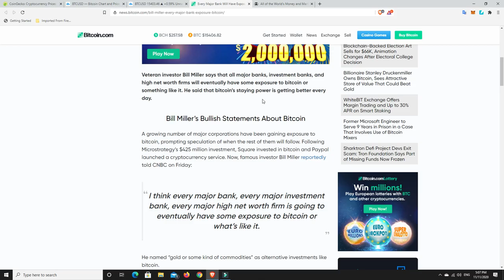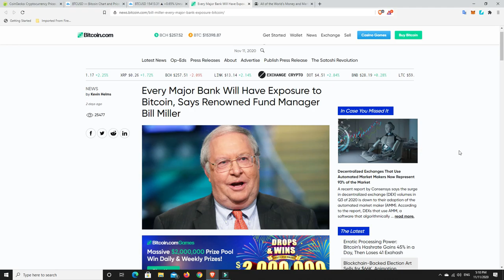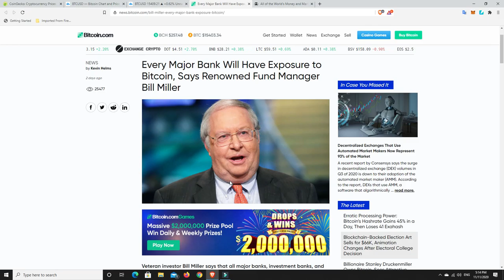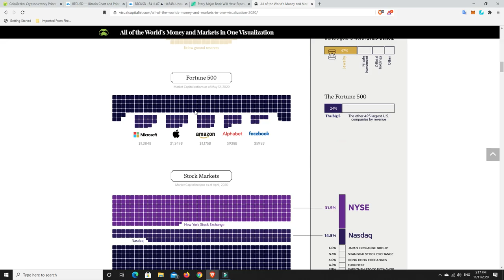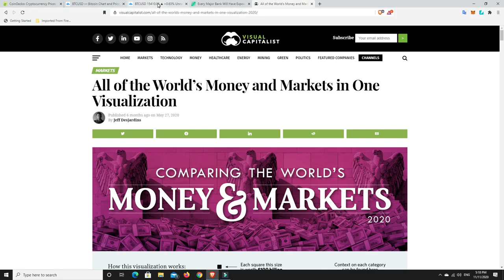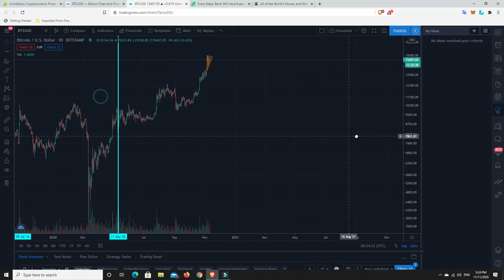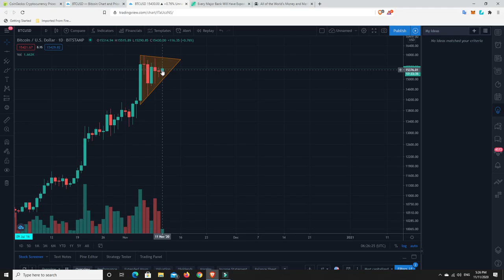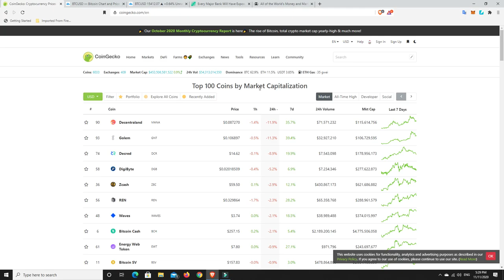Could this cycle end up being a Super Cycle? Bill Miller says all banks and high net firms to Crypto